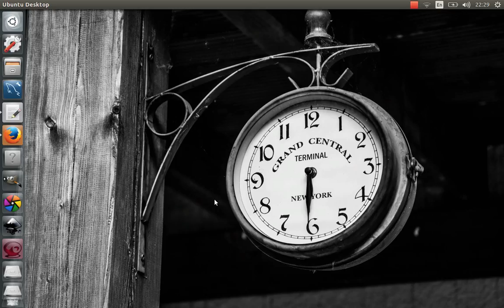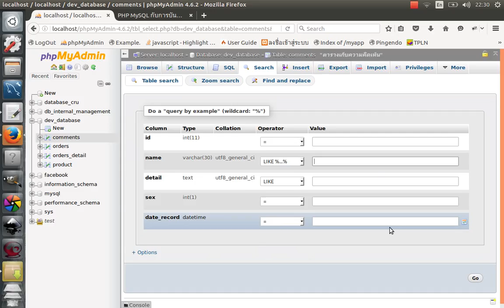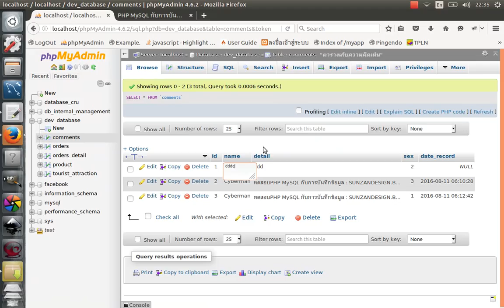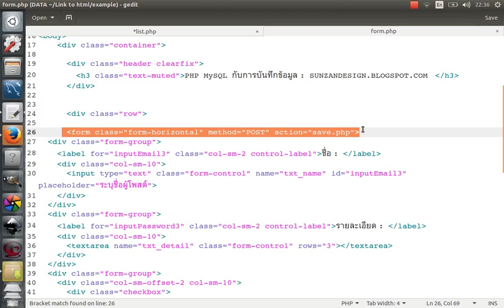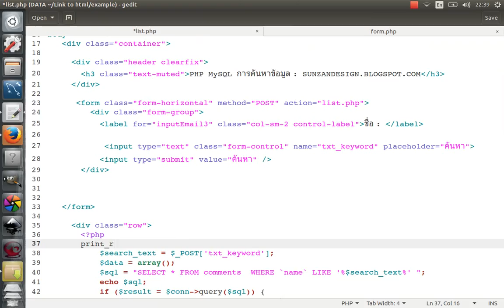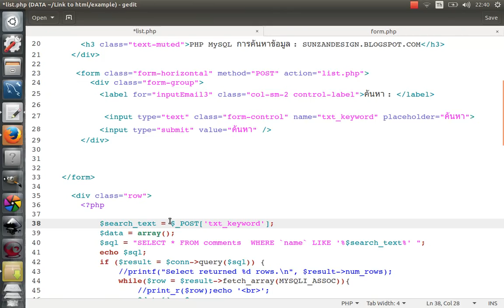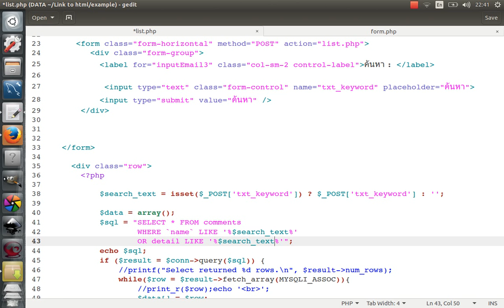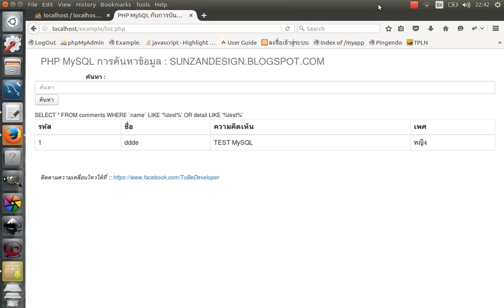PHP MySQLi part 2/7 - Search and display with html table (2/2)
*** ติดตามวิดีโอชุด การจัดการฐานข้อมูลเบื้องต้นได้ที่ ***

ดาวน์โหลดซอร์สโค้ดตัวอย่าง และติดตามบทความ
การเขียนโปรแกรม PHP